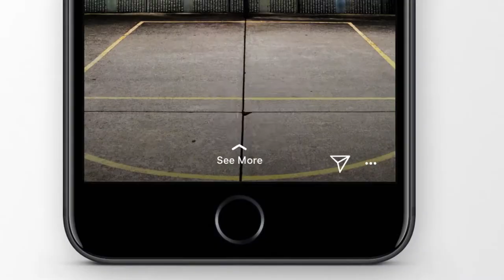BiME Social Media Pack After Effects Template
Features:
Easy to edit, easy using
Video tutorial
More than 30 placeholders
More than 50 text placeholders
30 Unique templates
Free Updates

promotional videos
product demo
marketing videos
sales videos